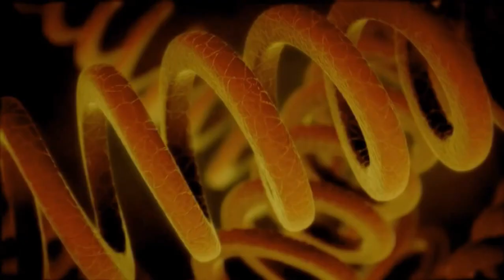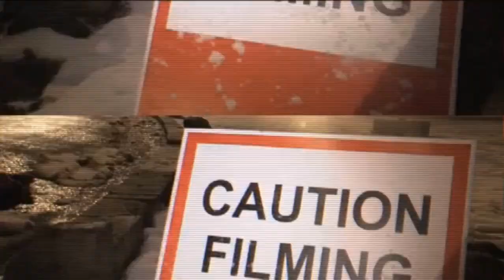wolfblood season 2 behind the scenes